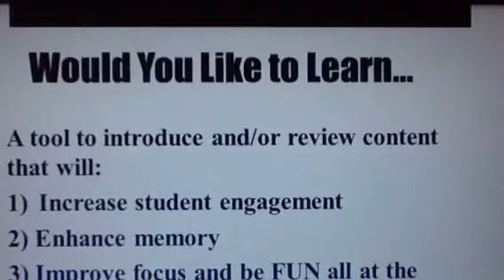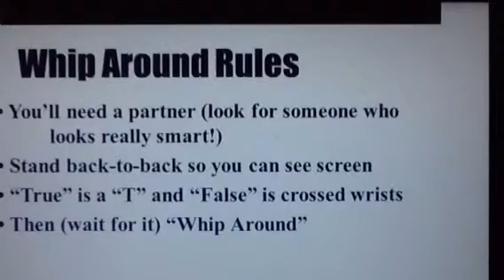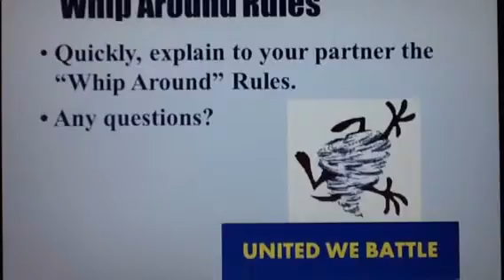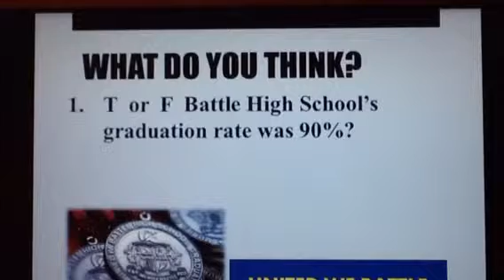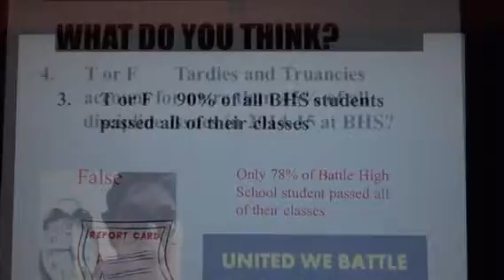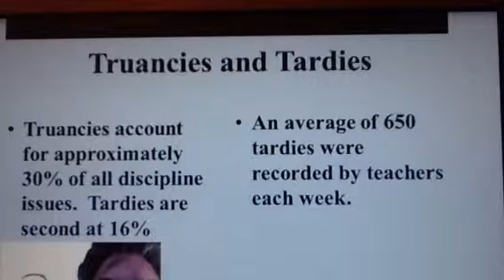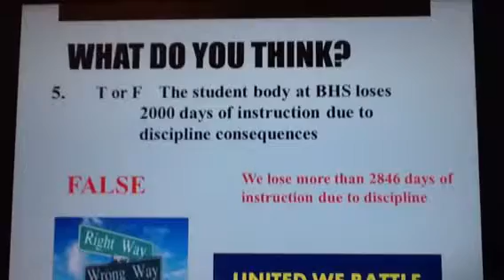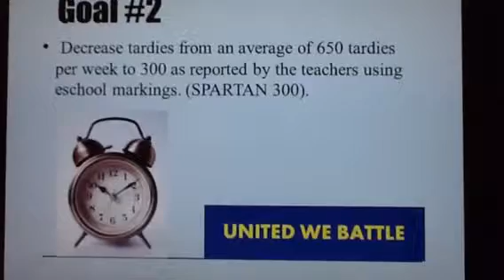BHS Goals 2015-16